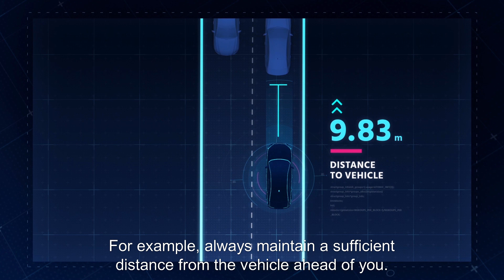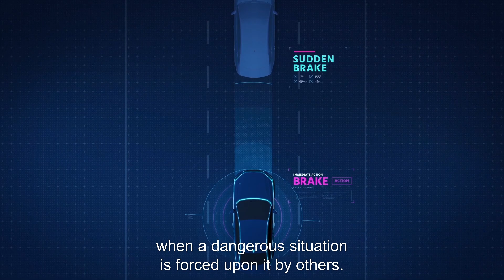RSS: Safety Assurance for Automated Vehicles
Responsibility Sensitive Safety (RSS) is a formal model for the safety assurance of Automated Vehicle (AV) decision making that is based on common sense human-centered knowledge of what it means to drive safely and avoid accidents.

RSS defines formal principles based on concepts of a “Dangerous Situation” and what a “Proper Response” is to that Dangerous Situation.  Using the definitions in the RSS Model, an Automated Vehicle’s driving policy is free to propose more assertive, human-like driving decisions knowing that RSS will prevent any unsafe actions from being proposed.

RSS provides full coverage of multi-agent scenarios and also helps to clarify what happened and who did what in collisions involving automated vehicles in the real world. Join us in making safe autonomous driving a reality.

About Mobileye:
Mobileye's advanced driver assistance systems (ADAS) technology is deployed in more than 50 million vehicles today and is integrated into hundreds of new car models from the world's major automakers including Audi, BMW, FCA, General Motors, Honda, Hyundai, Kia, Nissan, Volkswagen, and more. Mobileye began with the vision of reducing vehicle collisions and resulting injuries and fatalities. Today, Mobileye makes one of the most advanced collision avoidance systems on the market, while working toward autonomous driving and the coming autonomous mobility-as-a-service (MaaS) revolution in road safety.